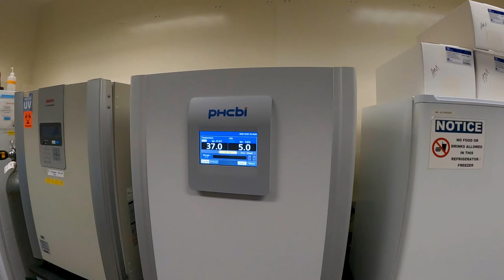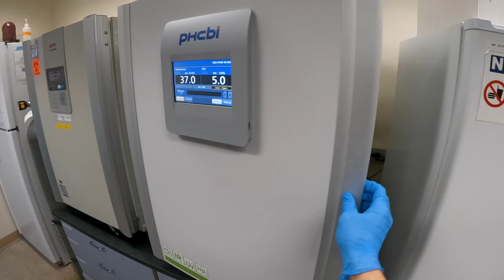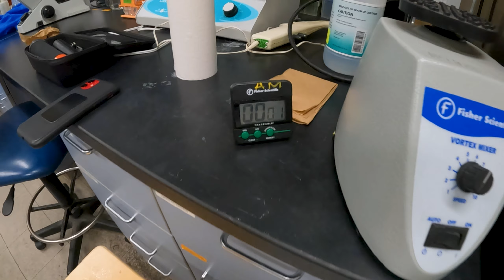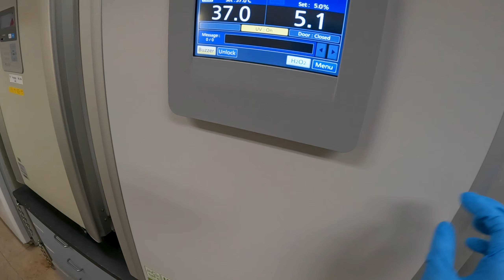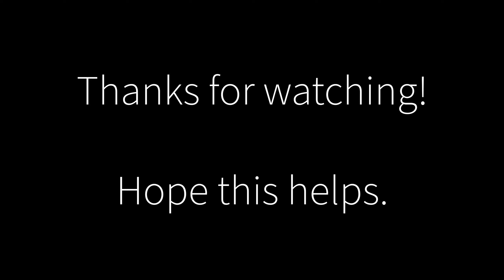Growth and Propagation of MG63 Cells (Undergraduate Research Lab)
I made this video last semester as a visual aid to help students new to my research lab. It is meant to be used in addition to the protocol I wrote up, so the video lacks some deeper explanation. Please note that I'm also an undergraduate student so there may be flaws in my technique. I hope you enjoy the music and find the video helpful!